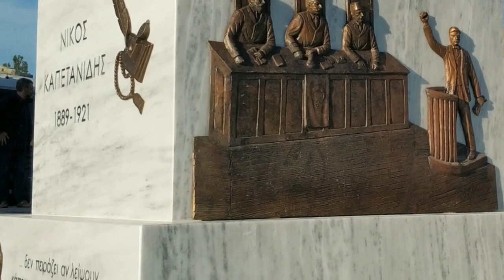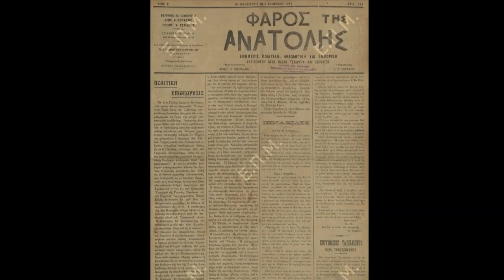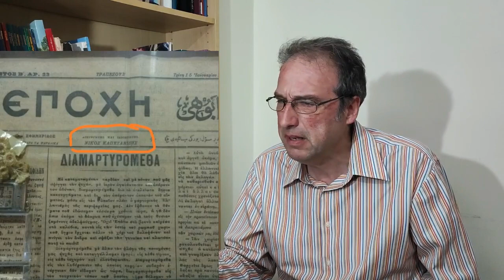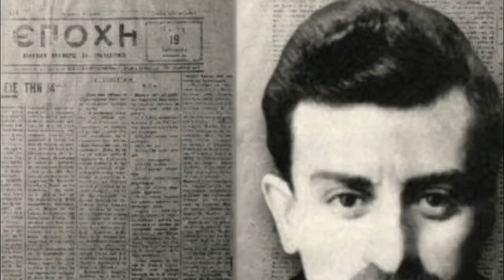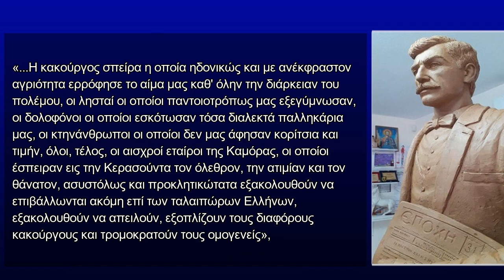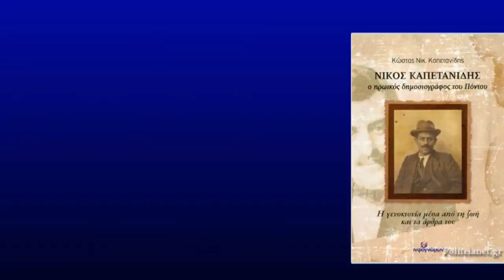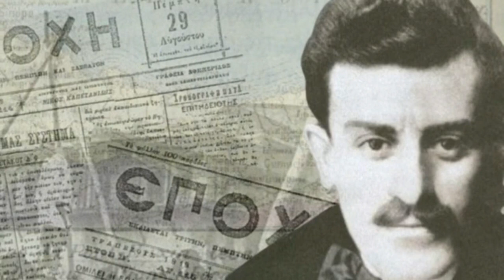Νίκος Καπετανίδης: Ο εθνομάρτυρας του Πόντου - Έγινε σύμβολο 100 χρόνια μετά το θάνατό του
Νίκος Καπετανίδης: Ο εθνομάρτυρας του Πόντου - Έγινε σύμβολο της ελληνικής δημοσιογραφίας εκατό χρόνια μετά τον απαγχονισμό του

Αφιέρωμα στον δημοσιογράφο και εκδότη της εφημερίδας "Εποχή" που μαρτύρησε στα δικαστήρια της "Αμάσειας".